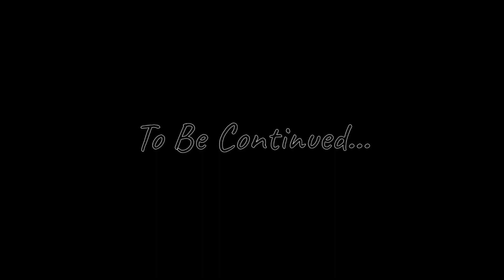I got stuck a lot ;^; || Five Nights At Freddy's: Security Breach [episode 4]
Intro/Outro Music:
Song: Exodus - Ace Aura